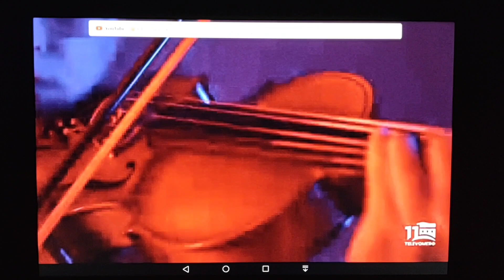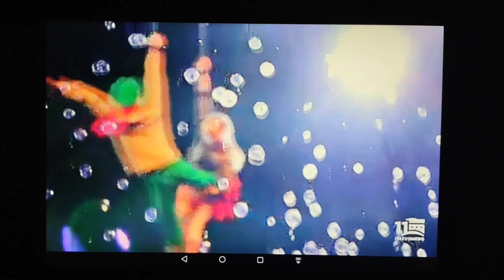Nàila in "T'aspetto 'e nove" nel programma TV "Canzonissime" di Leonardo Ippolito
Nàila was born in Naples (Italy) where she graduated in Education and specialized in Special Needs.
Currently she lives in Southampton (UK) but she previously lived in Newcastle upon Tyne where she had some photo-modelling experiences as well.
She studied ballet and modern-jazz dance; she studied singing, movie and theatre acting.
In May 2023 she sang Sicilian songs written/composed by Giampiero Mazzone who got the award "Nel cuore dei coralli - Peppino Impastato" in Cinisi (Palermo, Sicily).
In April 2022 she was invited, from abroad, by one of the most important theatre musical shows Director/Scenographer in Italy, Maestro Bruno Garofalo, as a special guest "Madrina" in Terraemotus Neapolitan Talent at Trianon Viviani Theatre (Napoli, Italy) based on Marisa Laurito idea.
She acted in the short film "Memories" for Sunderland University, providing advice about the soundtracks.
She sings in many languages (Italian, Neapolitan and other dialects, English, Spanish, Portuguese, French, Arabic, Hebrew).
She won “Primavera Canora Francesco Durante” Singing Festival in Frattamaggiore (Naples, Italy);
she won Review’s Award “Carlo Alberto Rossi” as emergent singer artist, assigned by Osvaldo Miccichè and Marco Balestri at Saint Vincent Hit Festival (Valle D’Aosta, Italy); she was special guest at Sicily Festival in Palermo (Italy);
she won "22° Nota d'Oro" Festival in Corato (Ba,Italy) and awarded by the great musicians Vince Tempera and Marco Rinalduzzi;
she won the "14º Lennon Festival" in Belpasso (Catania,Sicily);
she got the “Solidarity Award 2010” as singer and as Italian Red Cross member by Camigliano town (Ce,Italy) for performing in Arabic during the reception of the migrants arrived from the northern Africa to southern Italian coasts.
She sang in many charity’s event like Telethon.
She was special guest singer, accompanied by Augusto Visco Orchestra, in tv shows “Napoli: parole e musica” directed by Pino Moris with Gloriana and Giacomo Rizzo. She performed with the Tunisian musician Marzouk Mejri in “Nero Francia: bleu, blanc, beur” at Comunale Theatre in Caserta (Italy) directed by Nunzio Areni. She sang and danced in “Cunto e canto” and “LiberaMente” theater shows.
She sang in arabic and danced with the belly dancer Deva in the “Oriental Drink Show”.
She was special guest in “Capri Event” tv shows.
She sang/acted lyrics about Shoah, also read/performed by the Poet Edoardo Sanguineti. She sang in arabic and hebrew at “Assisi peace march” at the presence of  Israeli-Palestinian delegation “Fighters for the peace”.
She sang for “The day of memory: Foibe” for the Italian journalist Tiziana Panella.
She performed in the musicals: “Napoli Milionaria” with Clelia Bertini;
“Tutte donne meno io” with Ettore Squillace;
“1789: cronaca di una rivoluzione” as Lady Oscar (from the famous cartoon about the french revolution) produced by Fabio Brescia;
”Pinocchio: the musical” as Angela (with the Pooh musics and lyrics);
“Dal Vesuvio al Cupolone”;
”Napoli-Roma:andata e ritorno” produced by Leonardo Ippolito, written by Raffaele De Novellis and directed by the choreographer Enzo Castaldo;
"Nuovo Teatro Paradiso" with Diego Sanchez;
“All’ombra del Vesuvio” directed by Aldo Masella (Theatre Carcano of Milan, Italy) at Casa Italiana in Washington DC (USA);
“Napoli e le sue canzoni” at An Die Musik Live in Baltimore MD and in many clubs of Washington DC, Bethesda MD and Arlington VA (USA).
She was the only female singer accompanied by Demo Morselli Orchestra in “Terra d’amore” directed by Roberto Cenci with Maurizio Costanzo and Roberta Capua in the gardens of  the Royal Palace of Caserta (Italy).  She performed an international repertory at “Cabaret Portalba” Theatre in Naples (Italy).
She was singer guest for Pascal Vicedomini events.
She was the jury and special guest singer at the beauty Italian National competition “Miss Italy”.
She also directed several arts events.